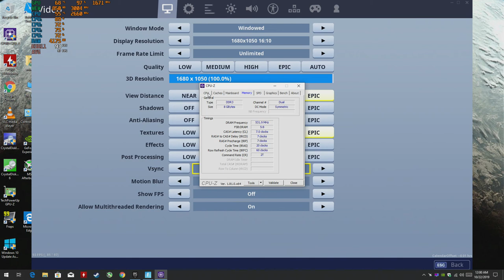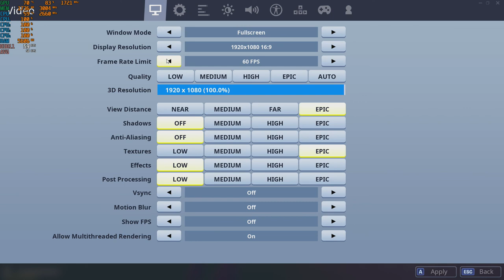Fortnite chapter 2 {S1} - PC at 1080p with the GT 1030 & the Intel Q8400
CPU: Core 2 Quad Intel Q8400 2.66ghz
Cooler: DEEPCOOL GAMMAXX 400 ; 120mm
GPU: MSI GT 1030 2gb GDDR5 OC
Ram: Samsung 8gb ddr3 1066mhz (4x2gb)